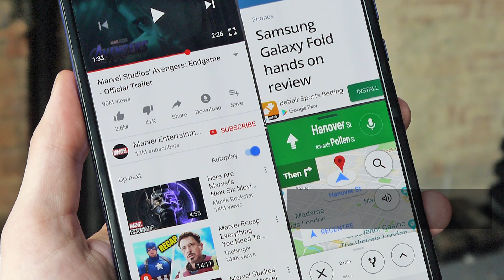HongMeng OS ra mắt 9/8, Apple phát triển iPad màn hình gập | Minh Tuấn Mobile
Trong bản tin ngày hôm nay, Quỳnh sẽ mang đến cho các bạn những tin tức sau đây:
- Huawei sẽ ra mắt HongMeng OS tại HDC 2019, diễn ra vào ngày 9/8.
- Samsung ra mắt smartphone Galaxy A80 BLACKPINK Edition cho các tín đồ KPOP.
- Apple đang phát triển iPad màn hình gập, hỗ trợ 5G

CN1: 43 Trần Quang Khải, P. Tân Định, Q. 1
CN2: 26 Xô Viết Nghệ Tĩnh, P. 19, Q. Bình Thạnh
CN3: 450E Điện Biên Phủ, P. 21, Q. Bình Thạnh
CN4: 287 Xô Viết Nghệ Tĩnh, P.15, Q. Bình Thạnh
CN5: D2. Ngã Tư Ung Văn Khiêm, P.25, Q. Bình Thạnh
CN6: 429 Hoàng Văn Thụ, P.2, Q. Tân Bình
CN7: 123 Phan Đình Phùng, P. 1, Tp. Đà Lạt
CN8: 163 Hàm Nghi, Q. Thanh Khê, Tp. Đà Nẵng